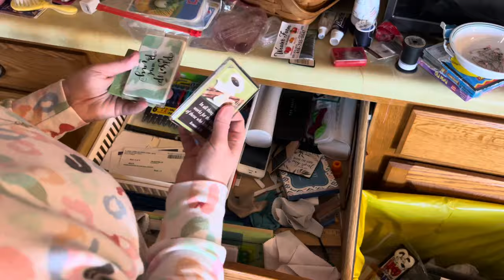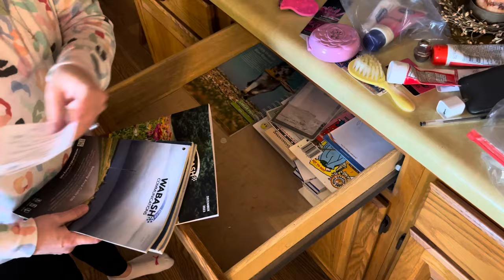30 YEARS OF CLUTTER | ORGANIZE & DECLUTTER MY MOM’S KITCHEN WITH ME! ❤️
Hey everyone!  I hope you enjoy today’s video, and I am so thankful to my mom for letting me come in and do what I love to do, and that is to declutter and organize!  My mom basically lives in her kitchen, she is always cooking and truly is the best cook I know and everyone in our little town would agree!  She cooks for everyone if they have surgery, and illness, and death in the family, etc!  She really is the best and I am so glad I was able to help her get her kitchen organized and functioning better for her!